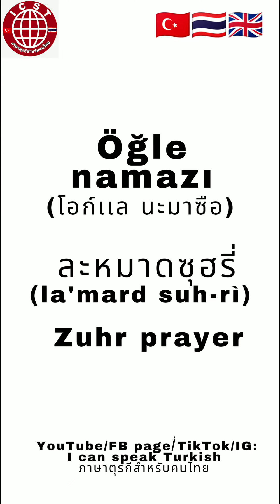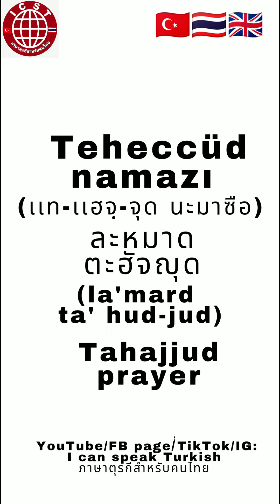how to call prayer time in Turkish ชื่อละหมาดเวลาต่างๆภาษาตุรกี🇹🇷 Turkish-Thai-English